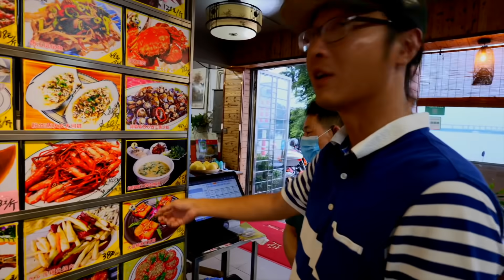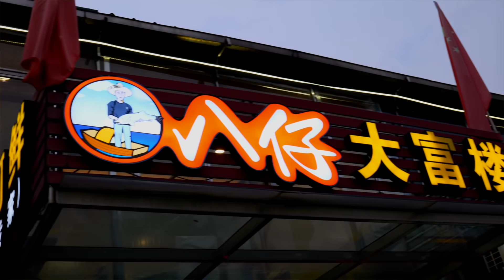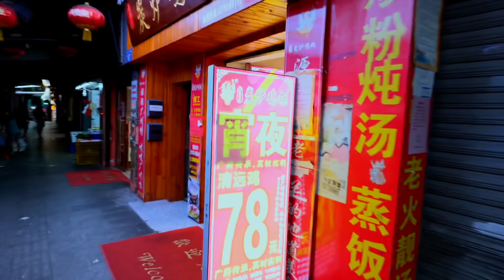江門古勞水鄉，具備成為世界級古鎮的條件，但現在卻有點陰森恐怖！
廣東自駕遊！